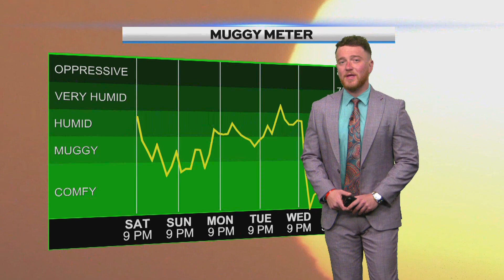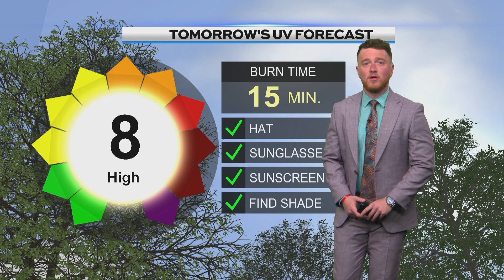Late Weather Saturday, July 13th